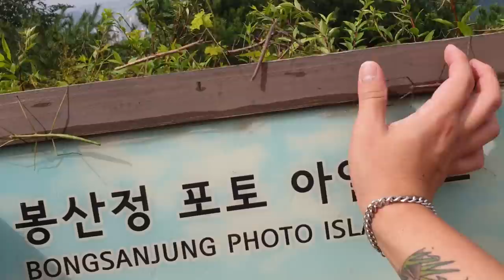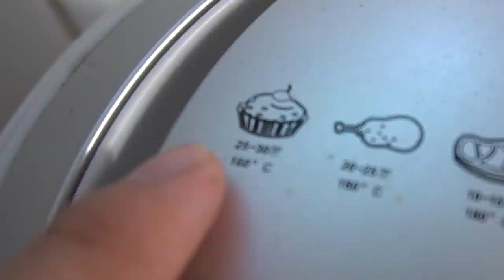서울 x산을 뒤덮은 대벌레 100마리 잡아서 먹어보자!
오늘 영상은 서울의 산에 대량 발생한 대벌레를
잡아서 세가지 방법으로 먹어 봤습니다!
그리고 간만에 술을 마셨는데
저는 절대 취하지 않았습니다...
진짜 안 취했습니다..
진짜진짜진짜
재미있게 보세용
라랑해용!!
곰퐝!!